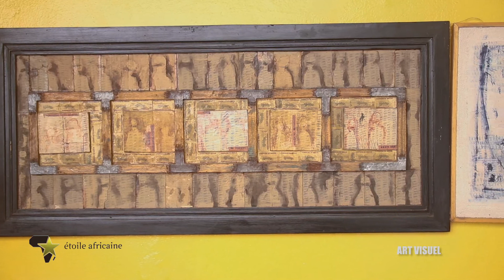Wagane Gueye Commissaire d'exposition "...le marché de l'art à toujours existé..."